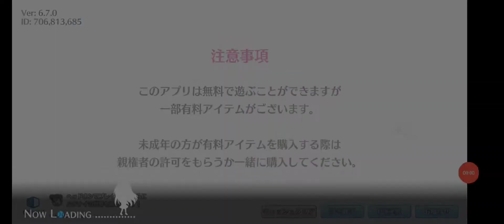ハチナイ 学生の本分は勉強 STAGE15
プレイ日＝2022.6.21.